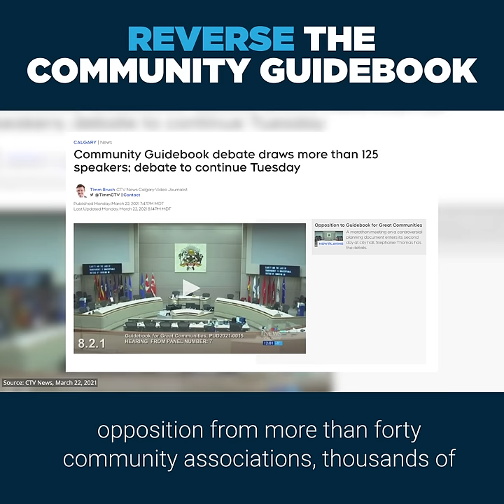Commitment 4: Reverse the Community Guidebook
My fourth campaign commitment is to protect housing choice for all Calgarians. I pledge to stand up for single family neighborhoods and work to reverse the controversial Guidebook. -Jeromy